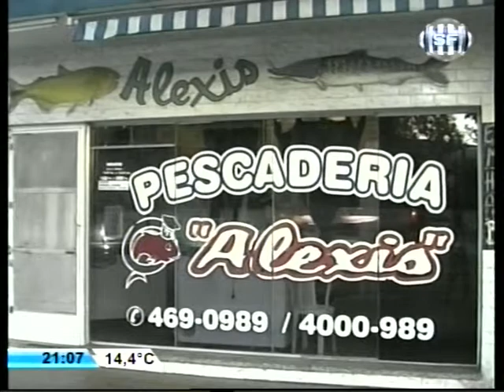SOMOS DEPORTE MARTES 27 08 13 RESERVA COLON RIVER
La Reserva sabalera también se trajo un gran triunfo desde el Monumental, en este caso fue 1 a 0 con gol de Callejos y aquí te mostramos lo mejor del encuentro. Además, un análisis de la defensa de Colón.